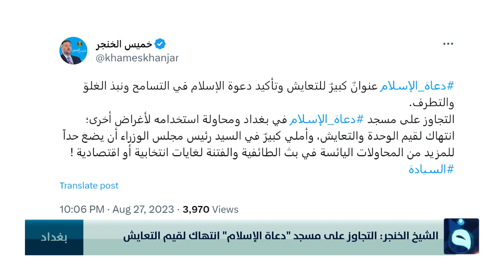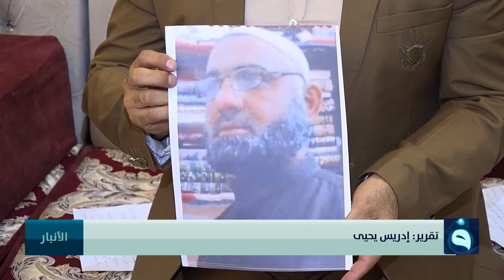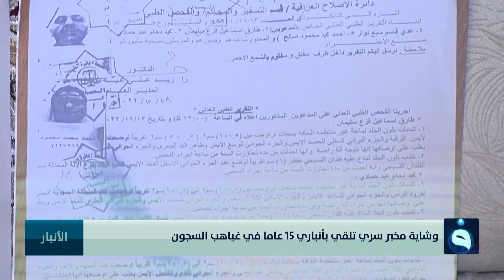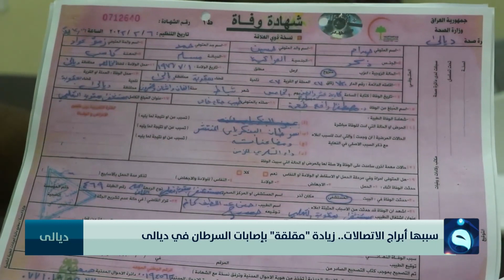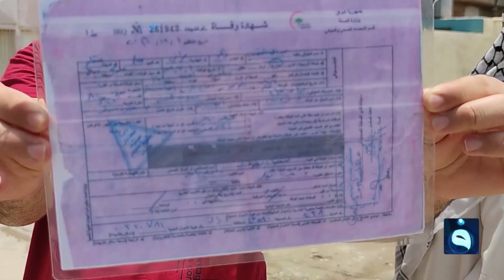نشرة أخبار الحصاد من قناة الفلوجة ليوم 28-8-2023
- الوقف يستعيد جامع "دعاة الإسلام"
- تقدم تشريعي لإنجاز "العفو العام"
- مناشدة لـ"تحرير" منزل "الوردي"
قناة الفلوجة - الأخبار
تردد قناة الفلوجة على النايلسات:
11555V  SD